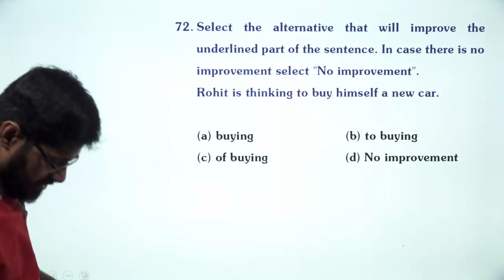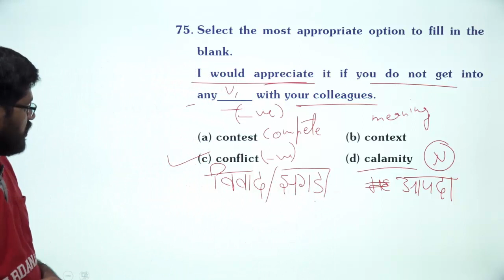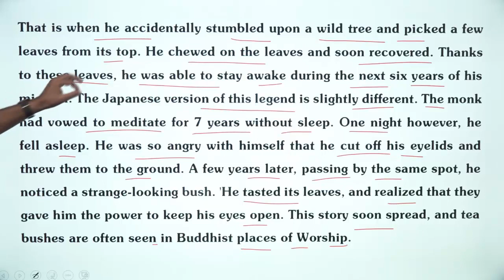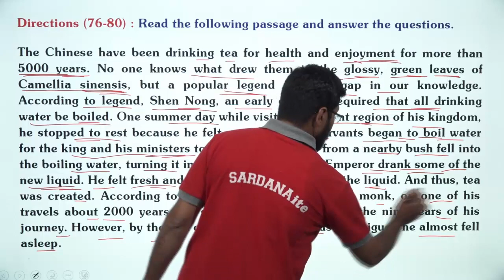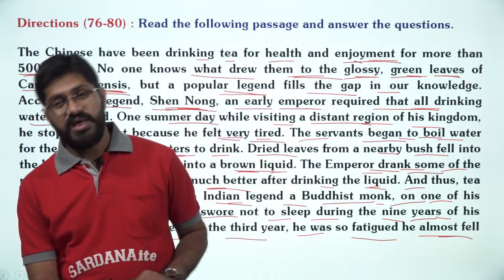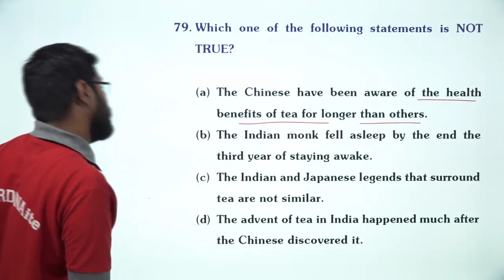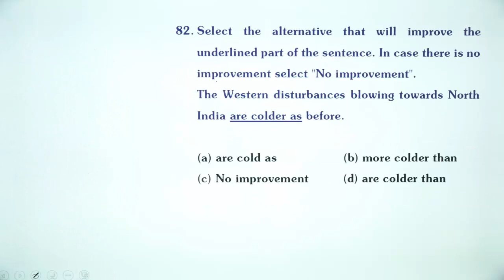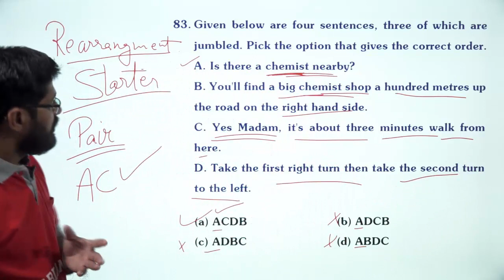SSC Stenographer Grade 'C' And 'D' Exam Held On Shift-I | 06-02-2019 - VII | Lecture - 7